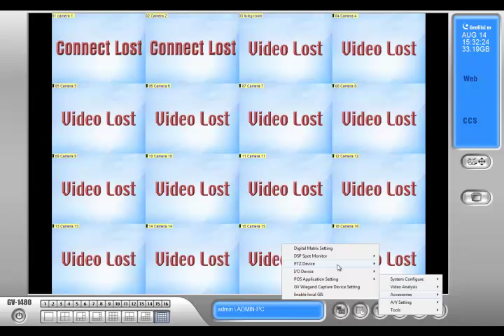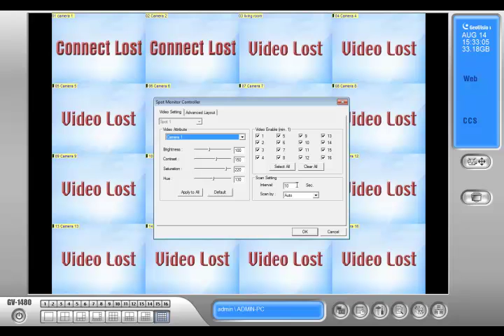Geovision | How to setup spot monitors for the geovision system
Geovision allows you to add multiple monitor to be used as spot monitors.